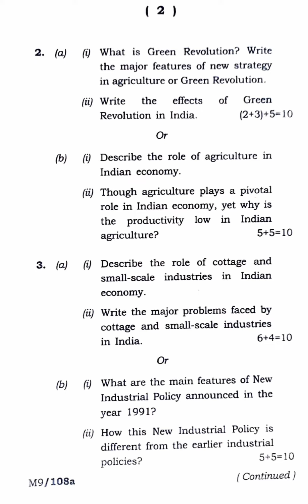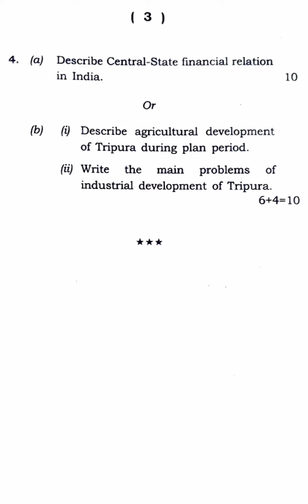Economics (General) 3rd Semester 2018 Tripura University Question Paper